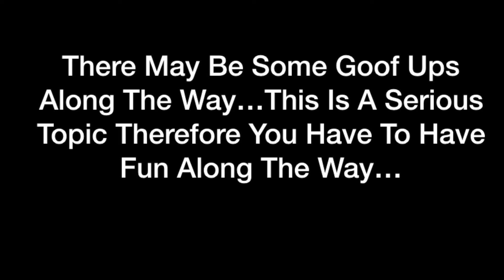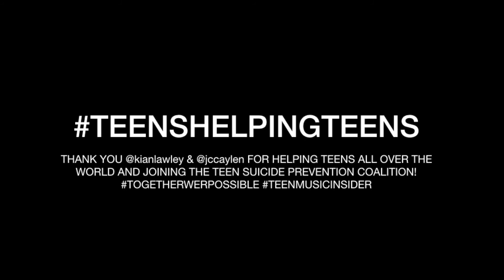Kian & JC Joined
By talking about their teenage experiences with teens Ainsley & Mia they are hopeful to help their followers through wisdom.